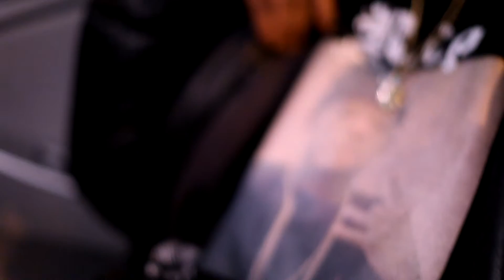45starz at DMS radio